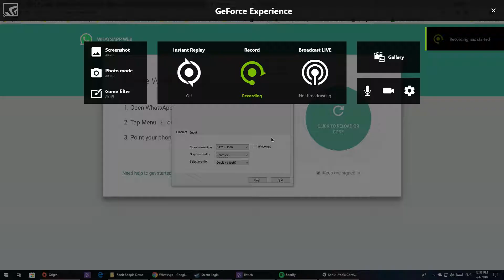Sonic Utopia Demo Gameplay Impression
Amazing work that has been done using the Unity Engine